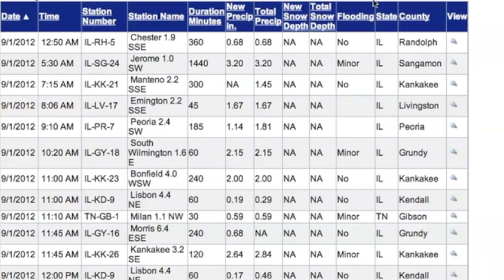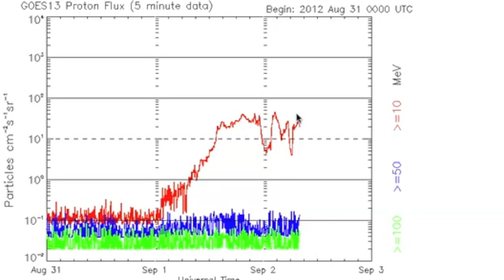2MIN News Sept 2, 2012: More Weather Records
China: Xinhua, China.org, Chinadaily
Russia: Ria Novosti
Israel: Jerusalem Post, Israel National News, Haaretz
M/E: ArabNews, AlJazeera